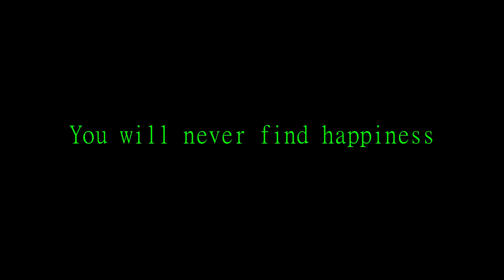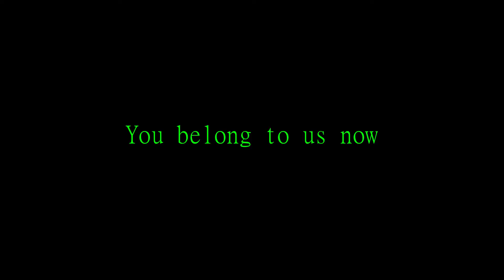Cruelty Squad movie trailer (fake)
Would be interesting if they made one

Movies Clips:
Virus (1999)
Time Cop (1994)
Fortress (1992)
Black Mask (1996)
Nemesis (1992)
Mandy (2018)
Cypher (2002)
Death Machine (1994)
The Void (2016)